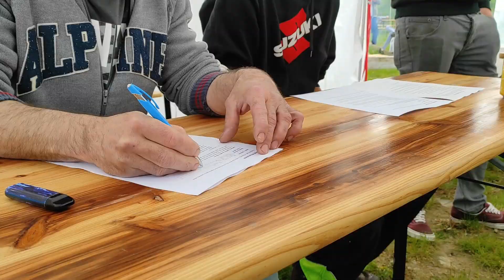Dobřanský Offroad pacient 2022 - pozvánka na akci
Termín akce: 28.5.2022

Fotografie:
Spinkající bílé vozidlo na boku: Tereza  Švůgrová